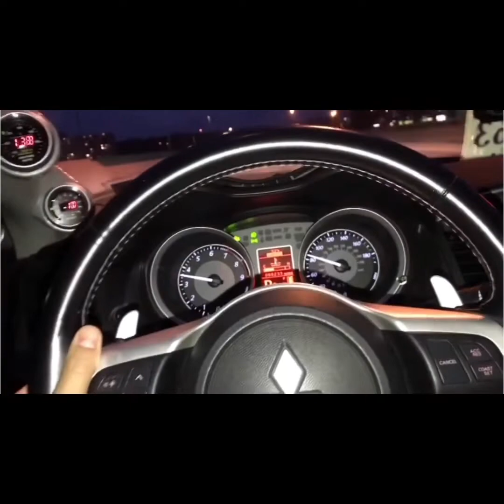POV ACCELERATION EVO X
So this is my 2nd car 08 Lancer Evolution X ( MR ) Automatic Transmission 6 gears 4-cylinder stock Turbo ))